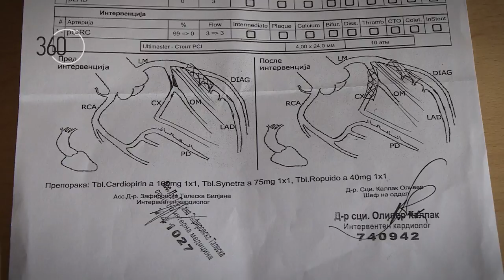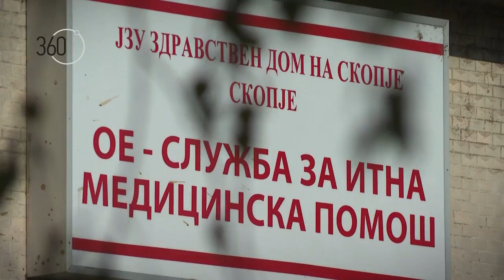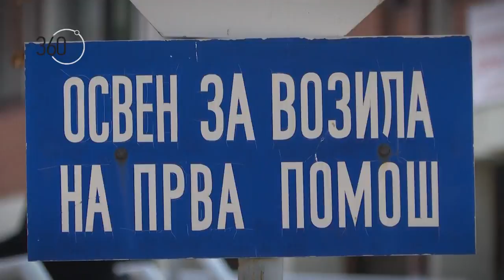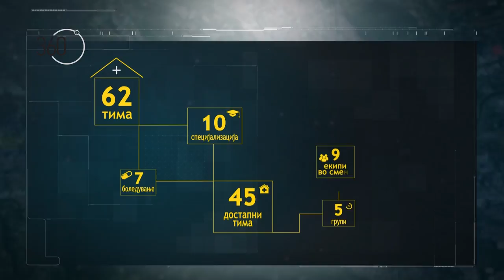360˚ И треба ли итна помош на Итната помош